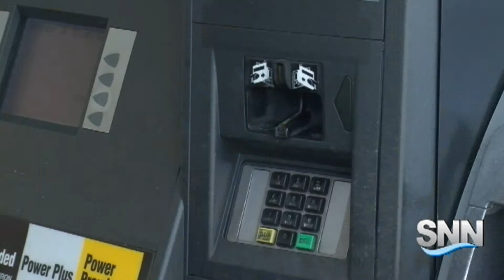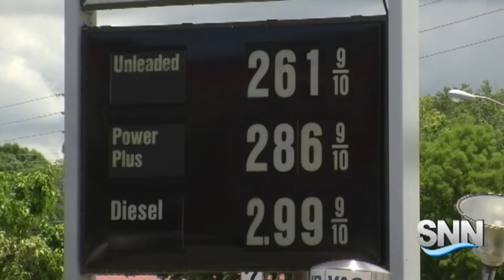SNN: Three Tampa Residents Charged with Trafficking in Counterfeit Credit Cards